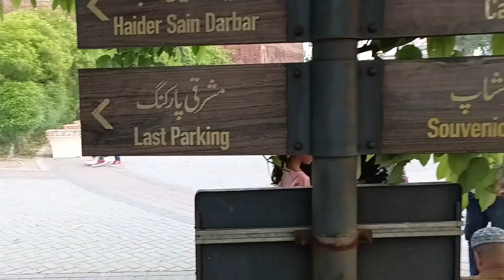Minar-e-Pakistan Bhutto Nahi Ayub Ne Banwaya | Minar-e-Pakistan Was Built By Ayub Not Bhutto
Contrary to popular impression. Minar-e-Pakistan was started and completed by former President Ayub Khan, and not Zulfikar Ali Bhutto